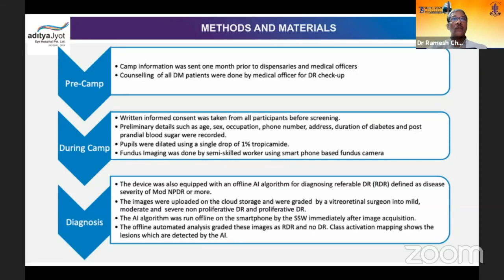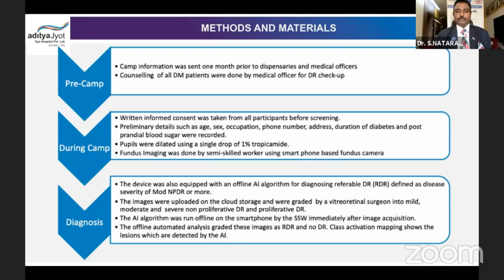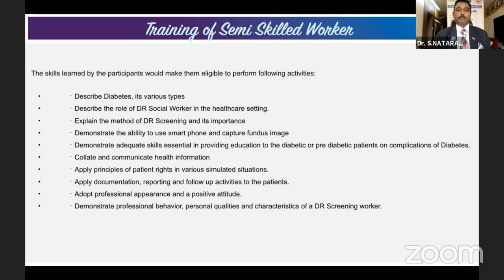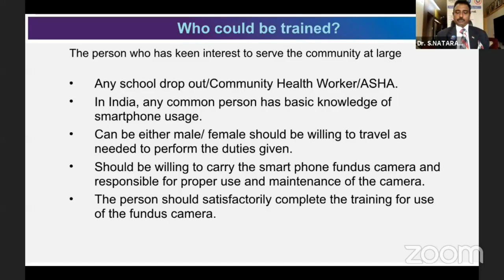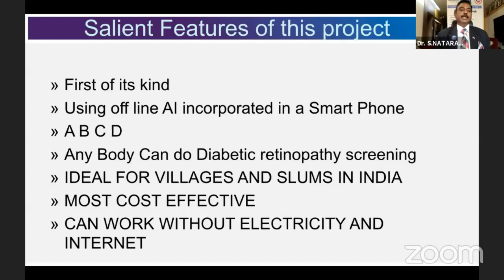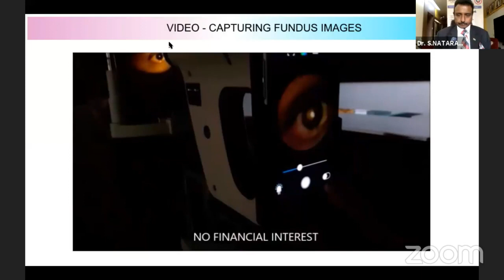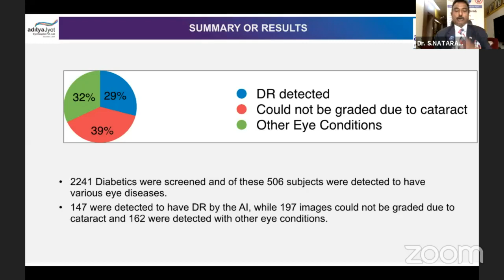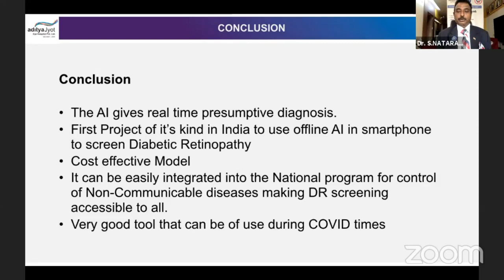AIOC2021-GP60-Topi- Dr. S Natarajan-Using OFFLINE AI in Smart Phone by a semi skilled worker and